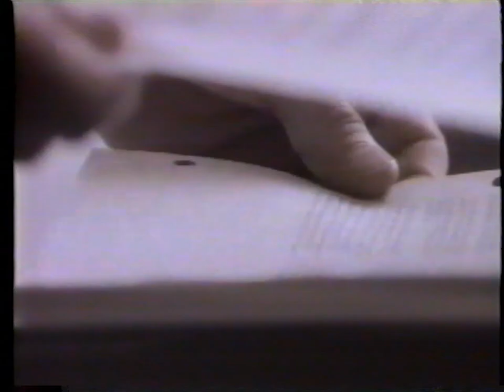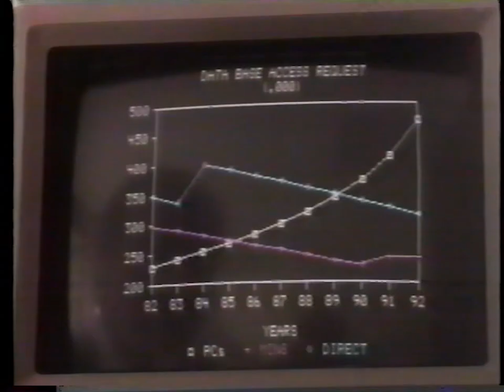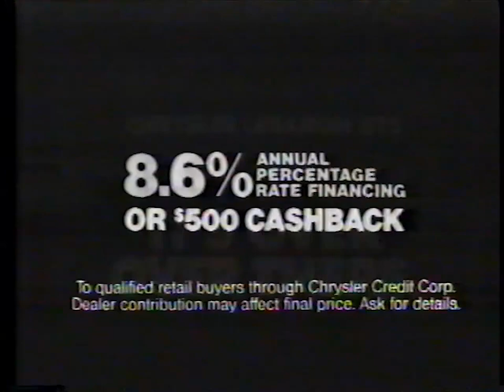Breaks on NBC WESH TV 2 on Jan 4, 1986 during Cleveland Browns at Miami Dolphins NFL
0:00 Hulk Hogan Saturday Night's Main Event wrestling
0:13 Ruff business furniture
0:43 Tropical Ford
1:13 Barnett Bank "Barnett Is Florida's Bank."
1:42 HealthCast on WESH-TV 2
1:48 Hewlett-Packard business computing systems "What if..."
2:18 Coors Light beer
2:47 Plymouth Voyager "Born in America"
3:18 AT&T long disatance "The right choice."
3:48 Federal Express to Europe
4:18 Make your meals sing with real cheese, National Dairy Board, Mexican food
4:48 This winter on NBC Sports
5:08 Alcoa Presents Fantastic Finishes
5:38 Acloa PSA recycle aluminum cans
6:08 Chrysler LeBaron GTS
6:39 GTE Telecommunications consultant to Super Bowl XX
7:09 Dave Cowens and Bob Lanier for Miller Lite "Everything you always wanted in a beer. And less."
7:39 Sunday, Patriots vs Raiders on NBC
7:49 Budweiser (cheesy music)
8:19 Hewlett-Packard (gas station) "What if..."